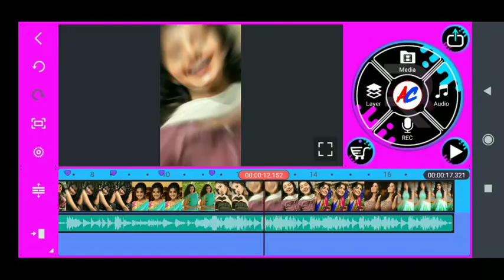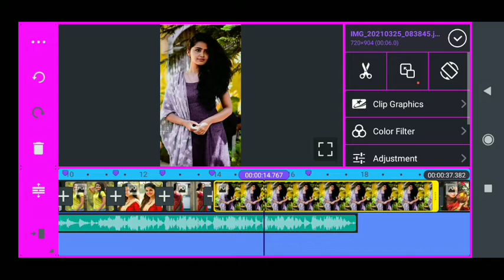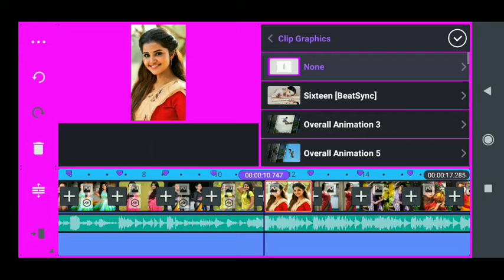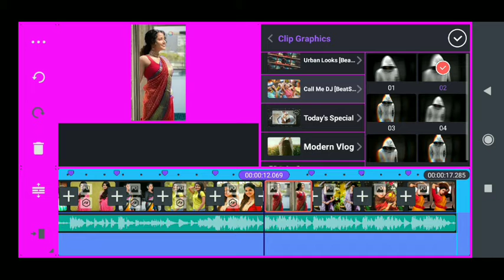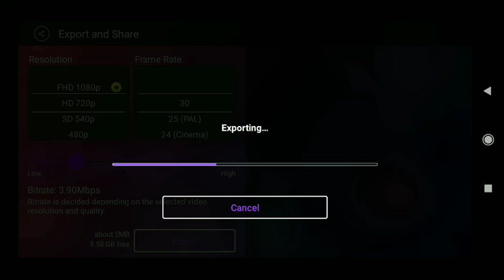HOW_TO_MAKE_STATUS_VIDEO_EDITION_IN_KINEMATICS